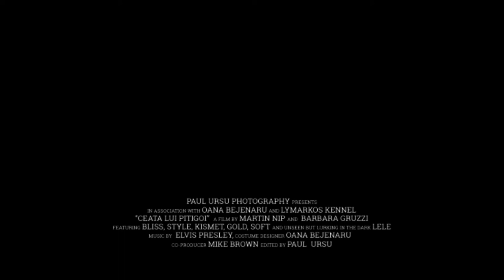Ceata lui Pitigoi